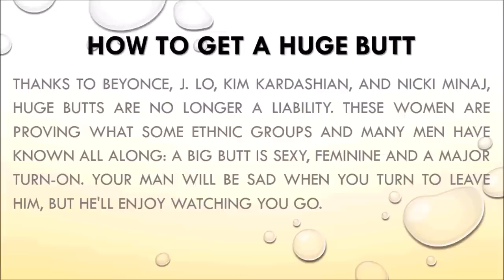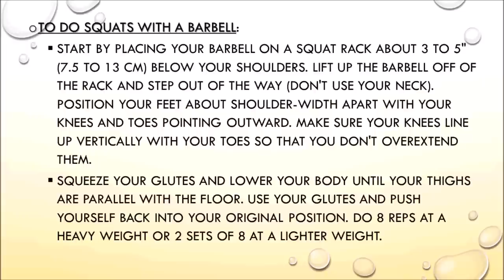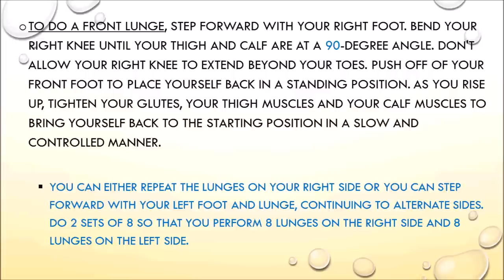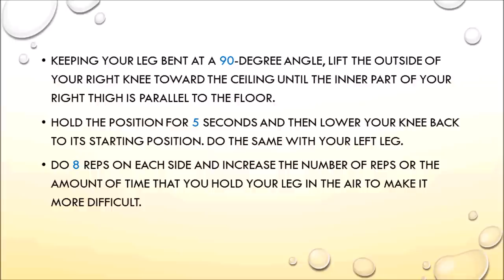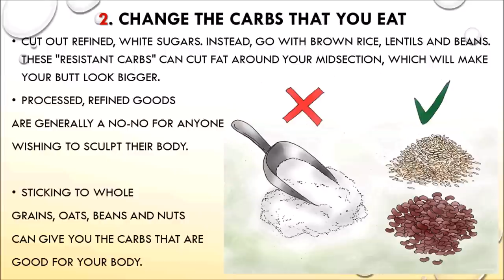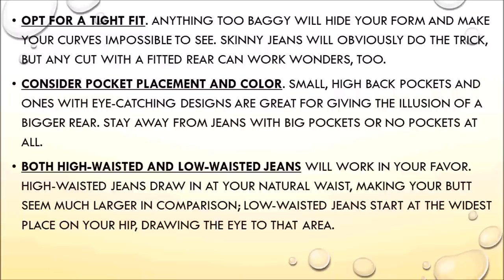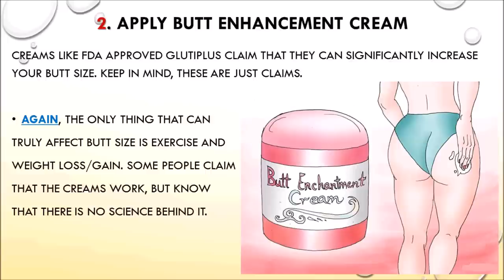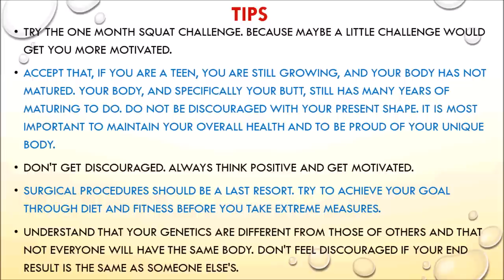15 Ways to Get a Bigger Butt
How to Get a Huge Butt

Thanks to Beyonce, J. Lo, Kim Kardashian, and Nicki Minaj, huge butts are no longer a liability. These women are proving what some ethnic groups and many men have known all along: a big butt is sexy, feminine and a major turn-on. Your man will be sad when you turn to leave him, but he'll enjoy watching you go.

Four Parts | Exercise, Nutrition, Fashion Tricks, Treatments

Steps

Part 1 of 4 |   Exercise

1. Do cardio

2. Do squats

3. Do deadlifts

4. Do front lunges and reverse lunges

5. Do leg raises to work your outer glutes

6. Add kickbacks

 Part 2 of 4   | Nutrition

1. Don't cave to the "Eat more protein!" mantra.

2. Change the carbs that you eat

Cut out refined, white sugars. Instead, go with brown rice, lentils and beans. These "resistant carbs" can cut fat around your midsection, which will make your butt look bigger.
Processed, refined goods

Sticking to whole
grains, oats, beans and nuts
can give you the carbs that are
good for your body.

3. Increase your daily caloric intake based on your body type

If you tend to store fat around your hips and butt, upping your calories so that you have more padding in that area will really help you to get a bigger butt. If you tend to store fat elsewhere,

Since it's hard to target areas completely,
a calorie-restrictive diet may be necessary.

 Part 3 of 4   | Fashion Tricks

1. Pick the right pants

Choose boot-cut or flared jeans, or wear cropped skinny Capris with heels. The right pants can be miracle workers. Check them from all angles and walk around in them before you take them out of the store.

Opt for a tight fit. Anything too baggy will hide your form and make your curves impossible to see. Skinny jeans will obviously do the trick, but any cut with a fitted rear can work wonders, too.
Consider pocket placement and color. Small, high back pockets and ones with eye-catching designs are great for giving the illusion of a bigger rear. Stay away from jeans with big pockets or no pockets at all.
Both high-waisted and low-waisted jeans will work in your favor. High-waisted jeans draw in at your natural waist, making your butt seem much larger in comparison; low-waisted jeans start at the widest place on your hip, drawing the eye to that area.

2. Wear padded pants

Try Booty Booster Shorts, which have removable butt pads, or Naomi & Nicole's Firm Sheer Boy Shorts, which claim to pad your butt without jiggling.

Try girdles or spanx
They cinch in the fat around your
midsection, pushing it to the areas it
should be and giving you a shapelier,
hourglass look.

3. Show off your silhouette

Cinch in your waistline or wear clothes that contour your hourglass figure. Anything that draws in at your smallest points is a safe bet. Avoid tops or dresses that cinch in just below your bra or that cinch around the hip.

Place a dark-colored belt over any
shirt or dress at your natural waistline
to elongate the line of your body and
draw the eye to your smallest section.

4. Wear bandage-style stretch skirts and heels

Heels will make you naturally tilt your pelvis forward, making your legs look longer and your butt look bigger. They also flex your calves, making your legs look more toned.

If you're uncomfortable in heels, it's
best to start out with a kitten heel.
No one will be looking at your butt
(no matter how great it is) if you're
constantly on the verge of
spraining your ankle.

 Part 4 of 4   | Treatments

1. Get a massage

A really intense lymphatic massage to reshape your rear, combined with an algae wrap to kill cellulite and water retention, will make your butt look awesome. Or you can ask for Lipomassage, which is a massage tool with rollers designed to make your butt look sleeker.
Note: This will not directly affect
the size of your butt.
It may make the skin glow and give
the temporary illusion of tone,
but your rear will not get magically
bigger overnight. If only, right !

2. Apply butt enhancement cream

Creams like FDA approved Glutiplus claim that they can significantly increase your butt size. Keep in mind, these are just claims.

Again, the only thing that can
truly affect butt size is exercise and
weight loss/gain. Some people claim
that the creams work, but know
that there is no science behind it.

3. Evaluate your surgical options

If your butt is hopelessly flat or bony, then talk to a plastic surgeon about treatments. Some examples include:
The Body-jet system: A doctor performs liposuction of fat from the hips, stomach and thighs and then injects the fat into your butt while you're under a local anesthetic.
Silicone butt implants: A doctor will put
silicone implants under your butt muscles.
Just know that these can be painful, and
the surgery carries an infection risk.
These are extreme, expensive, permanent
solutions.
Think long and hard before you go
about doing something foreign to your
body.